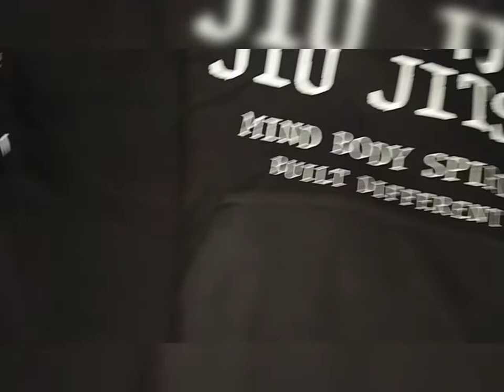RENARD FOU INDIA custom hoodies with DTG print. Fabric 100% cotton Biowashed.